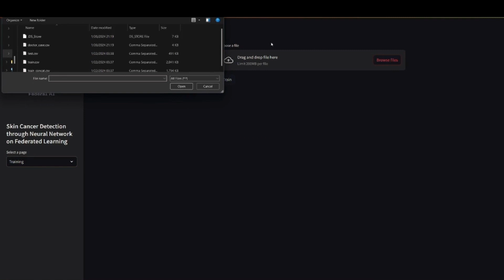federal ai web promo video